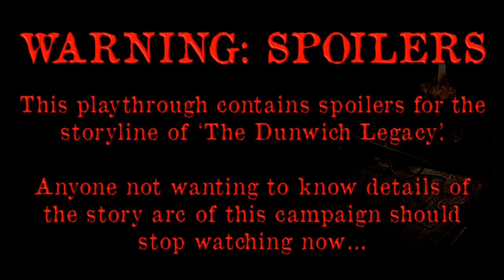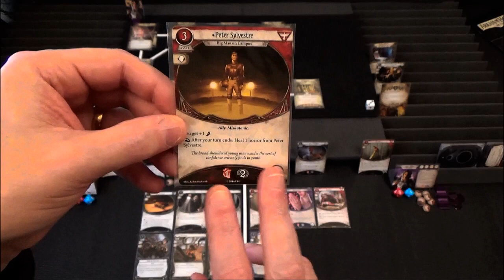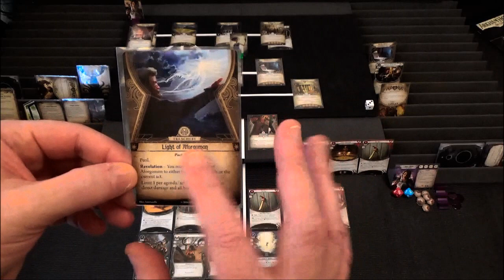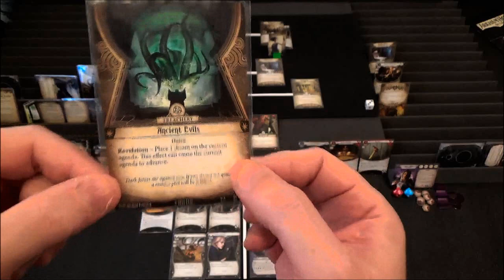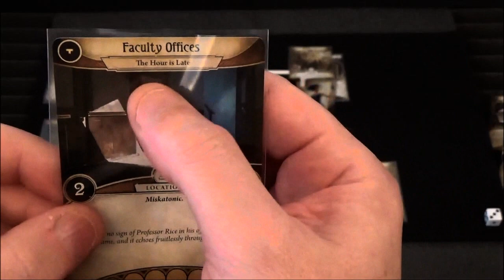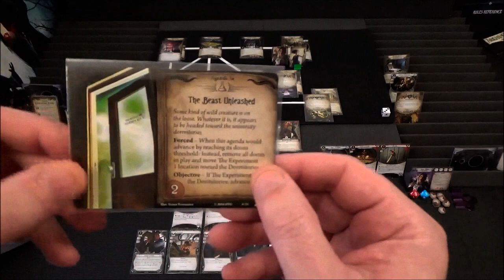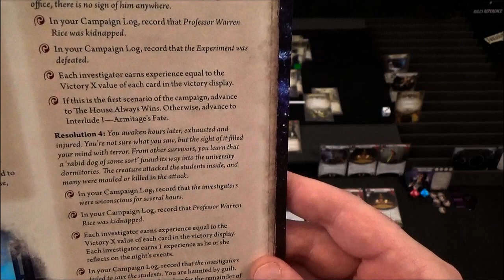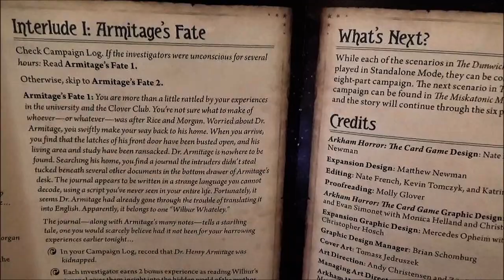Arkham Horror LCG Playthrough #2 | The Dunwich Legacy | Episode 11: Whippoorwill On A Windowsill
|| Intro ends - 1:32

“Today learned the Aklo for the Sabaoth,” it ran, “which did not like, it being answerable from the hill and not from the air. That upstairs more ahead of me than I had thought it would be, and is not like to have much earth brain. Shot Elam Hutchins’ collie Jack when he went to bite me, and Elam says he would kill me if he dast. I guess he won’t. Grandfather kept me saying the Dho formula last night, and I think I saw the inner city at the 2 magnetic poles. I shall go to those poles when the earth is cleared off, if I can’t break through with the Dho-Hna formula when I commit it. They from the air told me at Sabbat that it will be years before I can clear off the earth, and I guess grandfather will be dead then, so I shall have to learn all the angles of the planes and all the formulas between the Yr and the Nhhngr. They from outside will help, but they cannot take body without human blood. That upstairs looks it will have the right cast. I can see it a little when I make the Voorish sign or blow the powder of Ibn Ghazi at it, and it is near like them at May-Eve on the Hill. The other face may wear off some. I wonder how I shall look when the earth is cleared and there are no earth beings on it. He that came with the Aklo Sabaoth said I may be transfigured, there being much of outside to work on.”

~ H.P. Lovecraft, “The Dunwich Horror”

5mm Black Foamcore (for homemade card holders)